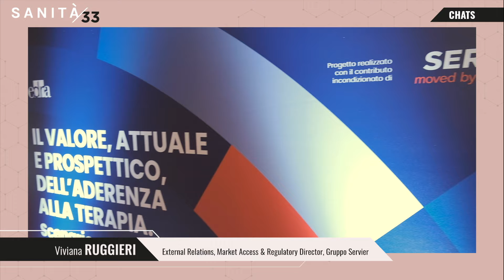Intervista a Viviana Ruggieri, External Relations, Market Access & Regulatory Director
Intervista a Viviana Ruggieri, External Relations, Market Access & Regulatory Director, Gruppo Servier Italia